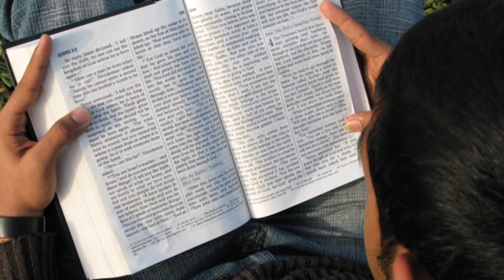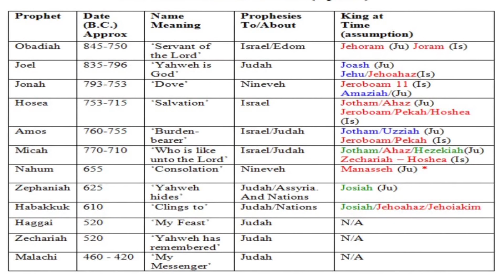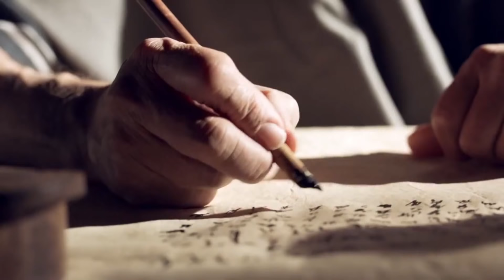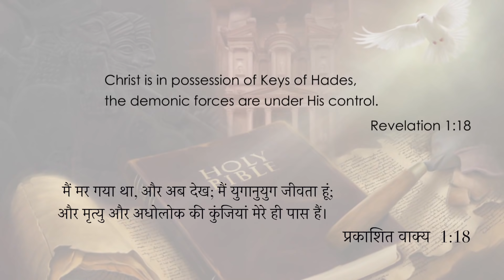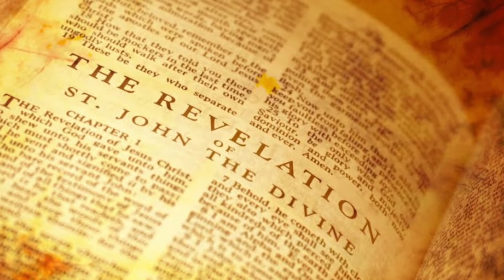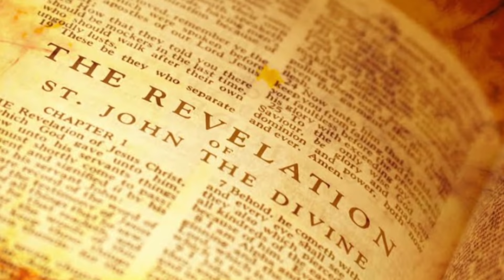Hidden truths in the book of Revelation |Part 6|Mr. N. Ashvindhyriam |Holyland | Shubhsandesh TV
In this video, Mr N. Ashvin Dhyriam is talking about the hidden truths in the Book of Revelation. Watch this video and stay blessed!!!